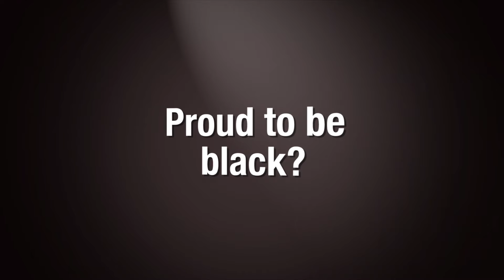Ayishat Akanbi I Proud To Be Black? I